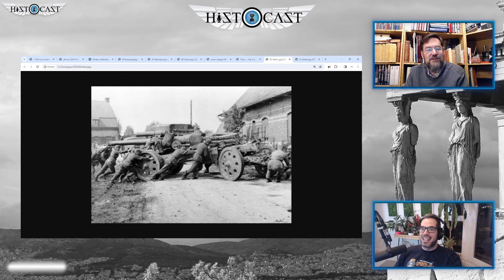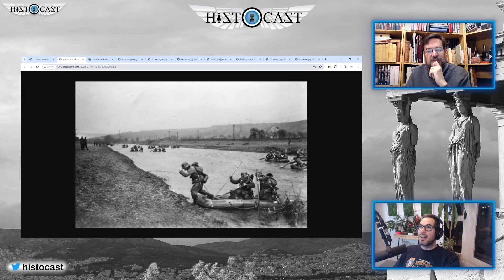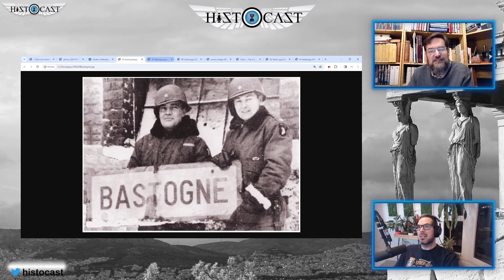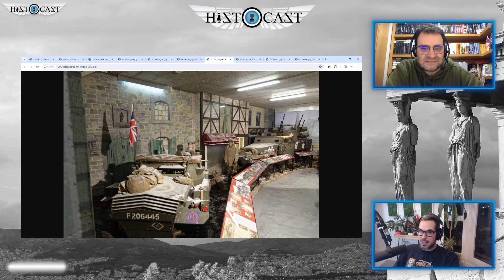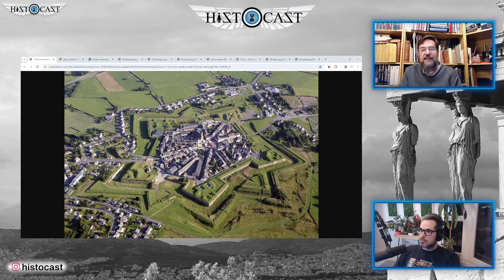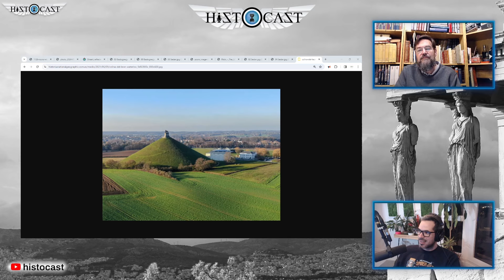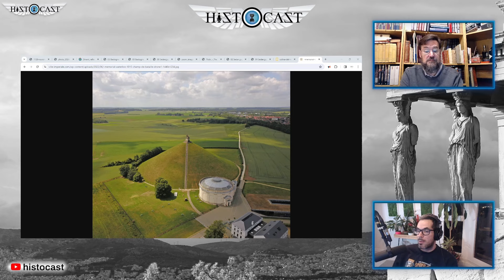BlitzoCast 110 - Vente al Mosa con HistoCast, se aproxima el deadline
Esto es BlitzoCast. No es HistoCast pero casi. Ya estamos muy cerca de cerrar las inscripciones para viajar al Mosa con @tamtamveramendi y @HugoACanete. Informamos de ello junto a @goyix_salduero. Os recordamos que nos podéis seguir a través de nuestra cuenta de twitter @histocast y en facebook.

Soundtrack (CC PDM 1.0):
Albert Farrington - It's a long way to Tipperary

Ruin roads - Walk with you